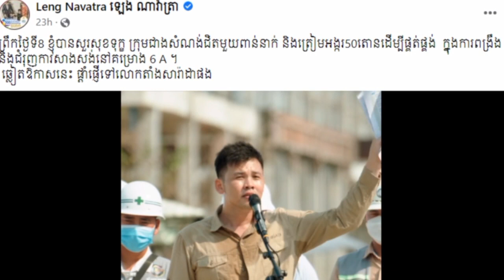លោកតាំងសារ៉ាដា ថា ឧកញ៉ា ឡេង ណាវ៉ាត់ត្រា លាងលុយកខ្វក់ឲ្យអ្នកមានអំណាច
លោកតាំង សារ៉ាដាឧកញ៉ាឡេងណាវ៉ាត្រា# the cambodia delly#